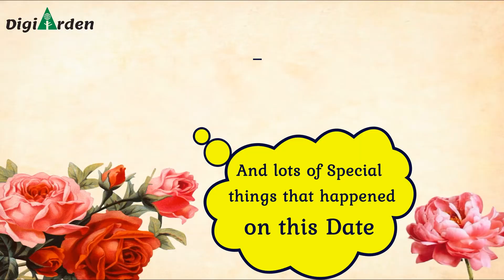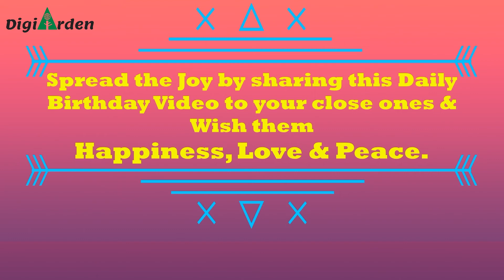Happy Birthday Daily Birthday Wish 6th June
Let's Party... Our series "Daily Birthday Wish" will not only celebrate your respective Birthday but also share some memories from the pages of World History of this special day.